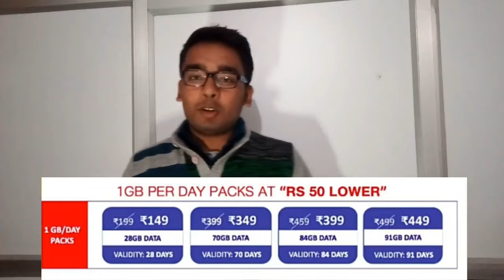Jio Happy New Year offer 2018 || Loot Lo || Must Watch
Hey guys jio is here with a new offer called Happy New Year offer.
The offer will be valid after 9th jan.
Hey Friends You are Watching Tech Shaders Youtube Channel.
Our channel is totally base on technology and science.
We Bring New interesting videos based on technology daily
KEEP SUPPORTING!!!